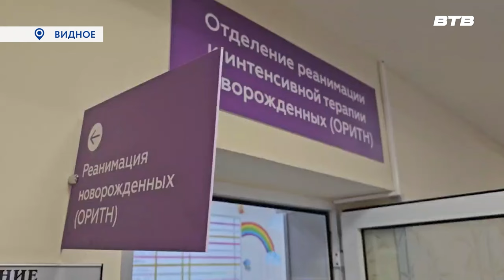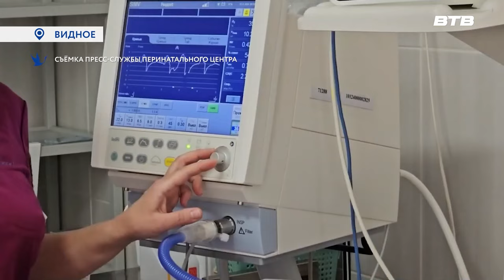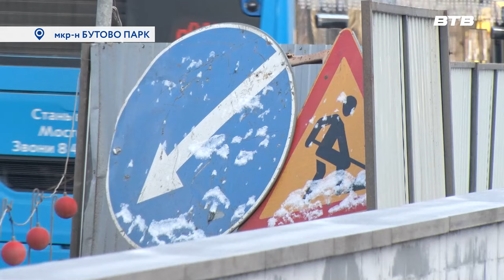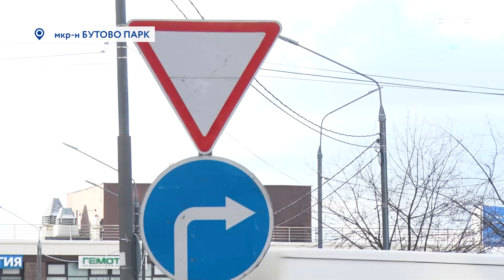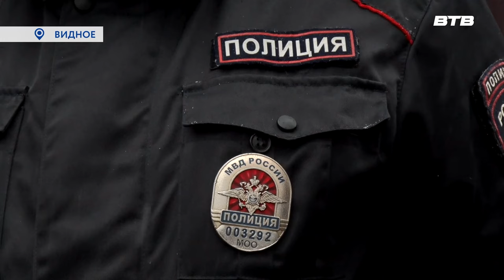Новости телеканала Видное-ТВ (17.11.2023 - пятница)